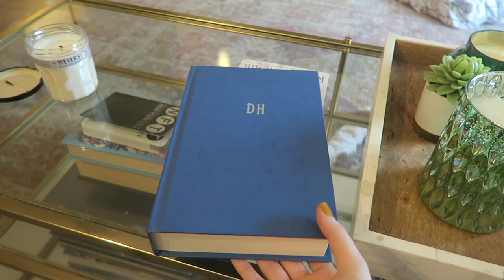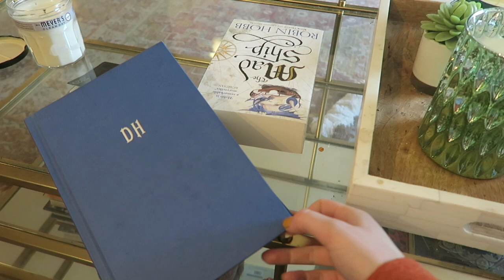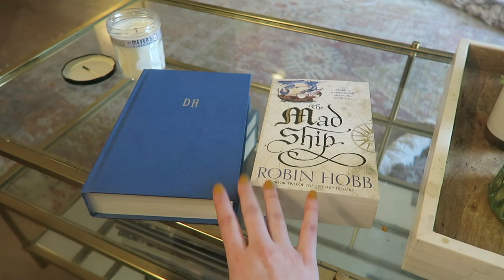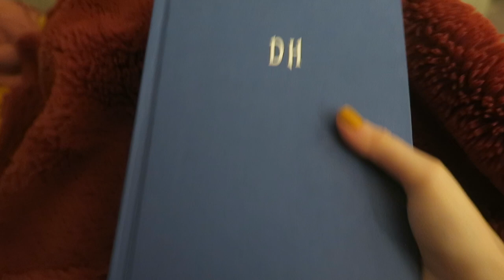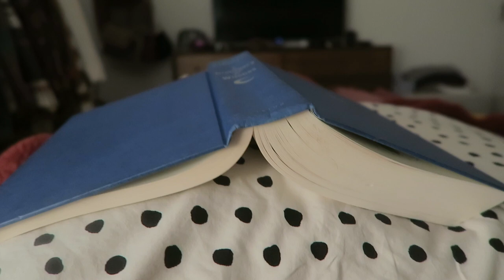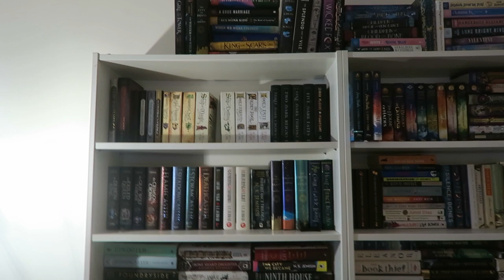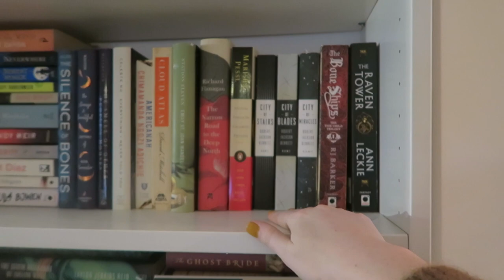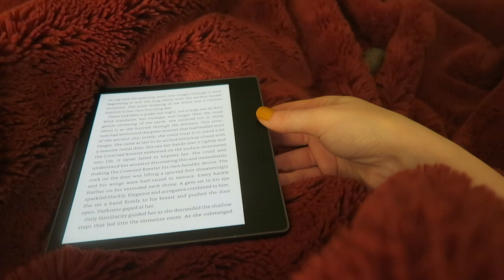READING VLOG: Mini Bookshelf tour + Romance, Vampires, & Amazing Fantasy!!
Hi friends follow along as I read and watching everything with vampires + update my bookshelf and show it off!